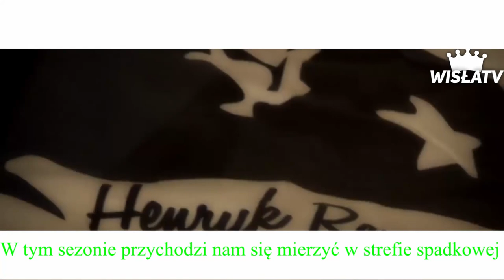Wisła Kraków ● Motivational Videoᴴᴰ